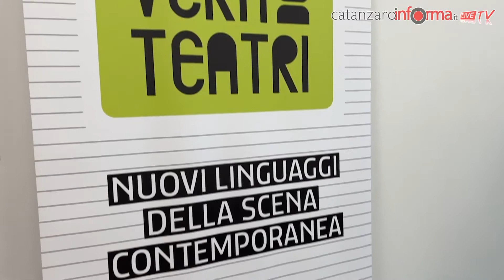Primavera dei Teatri approda a Catanzaro